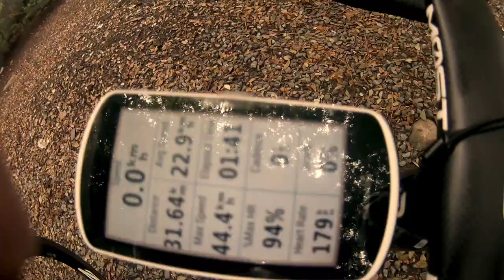100KM Ride to Kaybiang Tunnel (Pwede na Ulit Mag-Bike Dito!) - Plus Ghost Stories ng Tunnel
Sa wakas pwede ng mag-ride papuntang Kaybiang tunnel, kaya di na namin ito pinalampas at tinahak namin ang magandang lugar na ito.

KASK Helmet

Full carbon bottle cage

Hyper X mic for studio quality sounds

Very nice Mic Condenser, good to buy!

Canon 800D used:

Macbook air used:

MUSIC
Apple, inc.